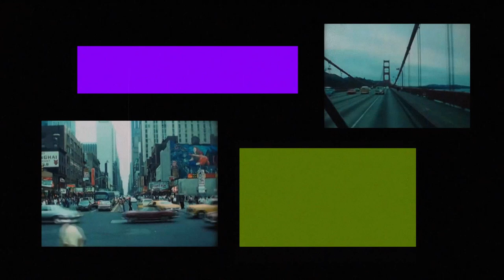FUZZBUBBLE - Dragonfly Pt II (feat Mike Portnoy)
The debut single and video from Cult Star From Mars, featuring members of Fuzzbubble, with special guest appearance by Mike Portnoy on drums.

✩ FUZZBUBBLE
Mark DiCarlo - Lead Vocals, Guitar
Jim Bacchi - Guitars, vocals
Jason Camiolo - Keyboards, vocals

✩ SPECIAL GUESTS :
Mike Portnoy  - Drums
Brett Rothfeld - Bass Guitar

✩ FUZZBUBBLE
Jim Bacchi - Guitars, Piano, Bass,Keyboards,vocals
Jason Camiolo - Drums, vocals

✩ CREDITS:
Music FUZZBUBBLE
Mixed by Jim Bacchi
Produced by Joe Fugazi for Cult Star Media